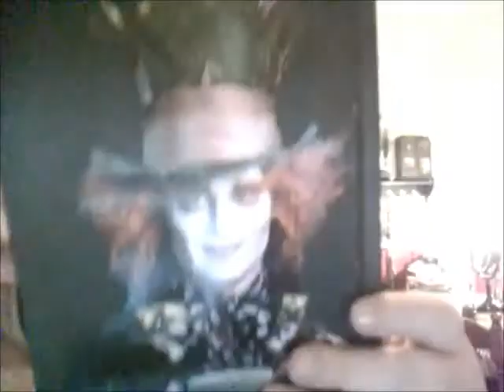Confessions Of A Beauty Guru.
Haii!
I am in NO way saying I am a beauty guru, but thought the tag sounded fun! :D
I tag all of YOU. Leave it as a video response. & I promise to watch them all!!

ohhaiimeg